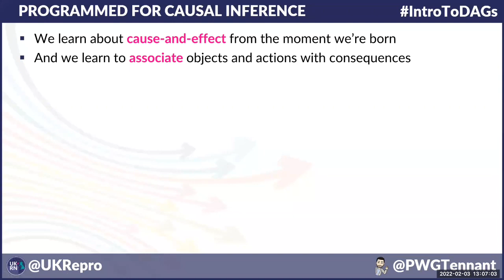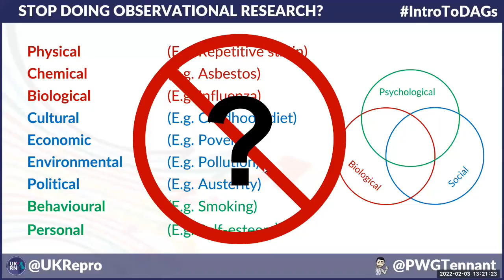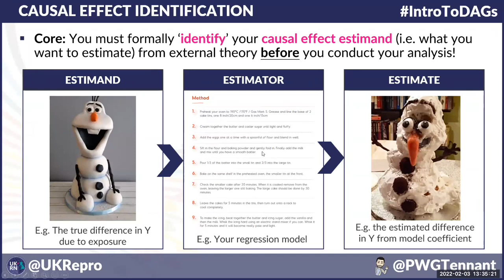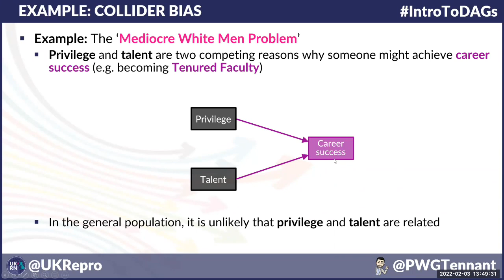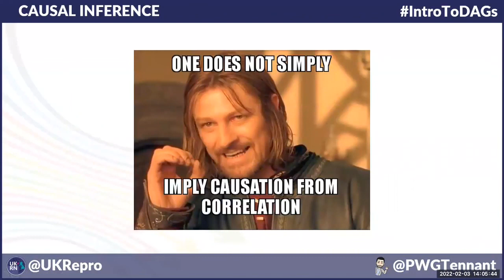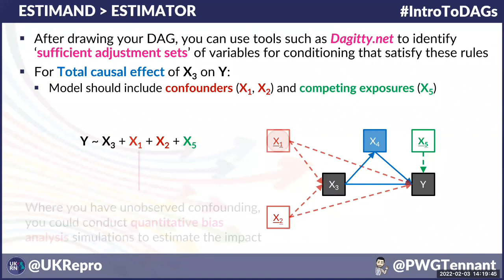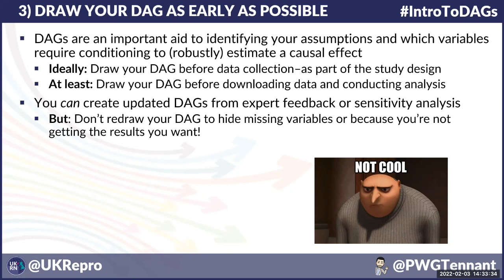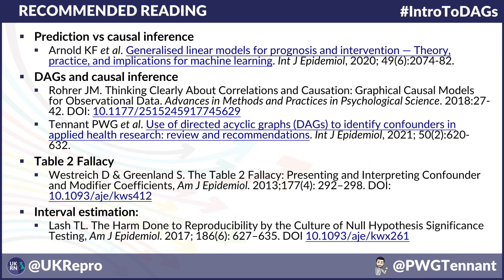Introduction To Causal Inference And Directed Acyclic Graphs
This is a recording of the UKRN online workshop "Introduction To Causal Inference And Directed Acyclic Graphs" held on Thursday 3 February 2022.

Facilitated by speaker Peter WG Tennant.

Learning objectives:
- Appreciate ‘description’, ‘prediction’ and ‘causal inference’ as three distinct scientific tasks requiring distinct scientific methods

- Understand the main features of causal directed acyclic graphs and how they can be used to plan and interpret causal analyses

- Appreciate some of the challenges and implications of using directed acyclic graphs in applied research

0:00:00 Part 1: Introduction to causal inference and directed acyclic graphs

0:45:19 Q&A

0:57:41 Part 2: Directed acyclic graphs in practice

1:39:17 Q&A